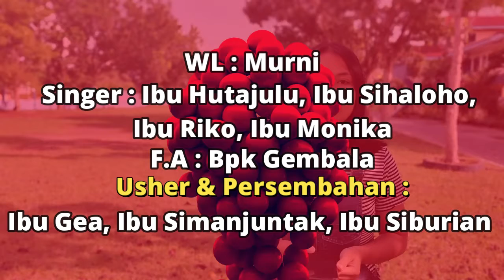FILADELFIA NEWS - 14 FEBRUARI 2021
Selamata melayani.